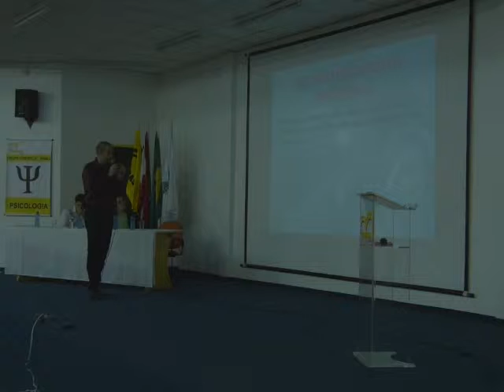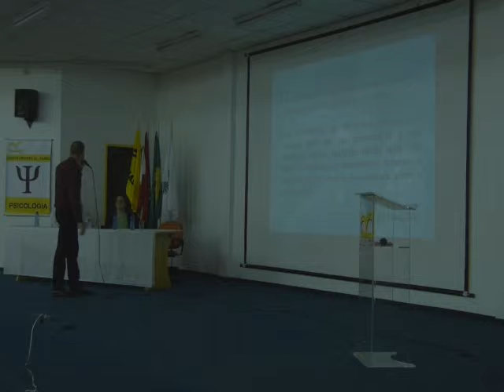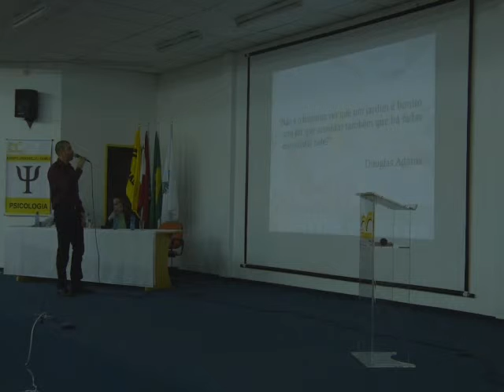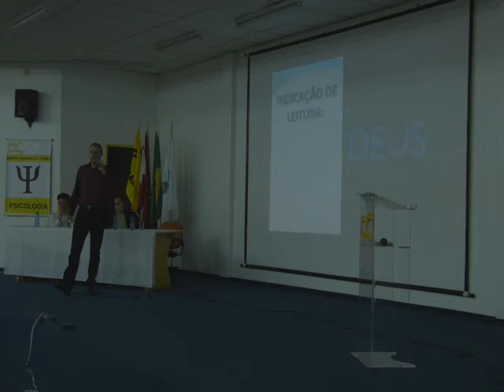"Um universo e dois mundos: a ciência e a religião" (4/9)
Mesa redonda intitulada "Um universo e dois mundos: a ciência e a religião".
29/10/2012 - Local: Uniasselvi FAMEG (Guaramirim/SC)

Participantes:
Prof. Me. Fernando Scheeffer (psicólogo) - Por que (des)crer?
Pror. Me. Marcelo Girardi Schappo (físico) - Uma visão natural da natureza
Mediador: Prof. Me. Kevin Daniel dos Santos Leyser